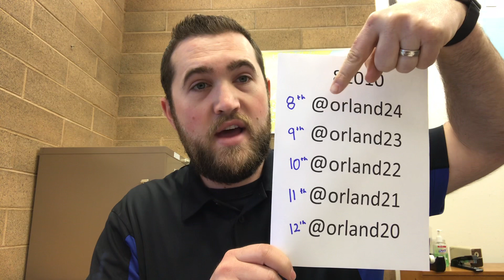Welcome to the channel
This video is an introduction to the Orland Unified